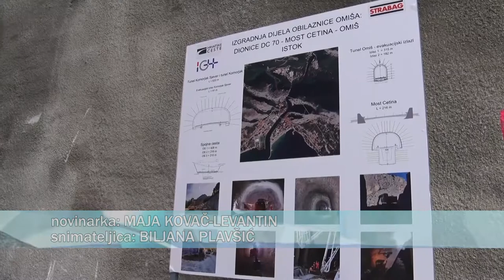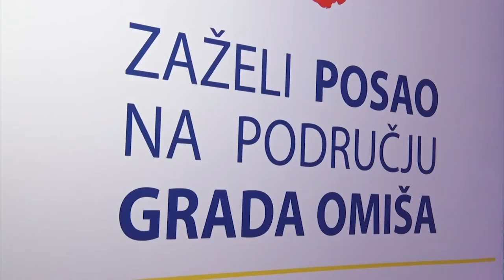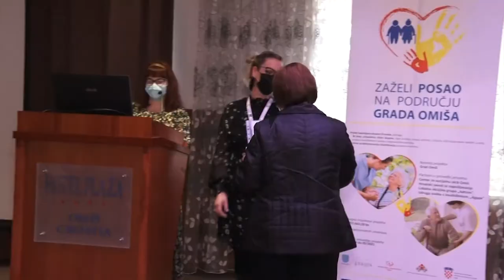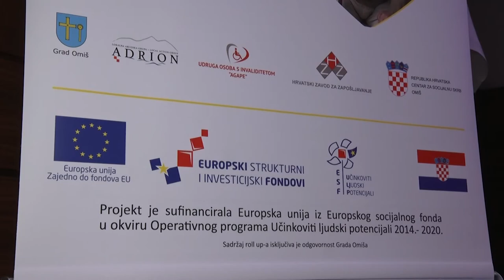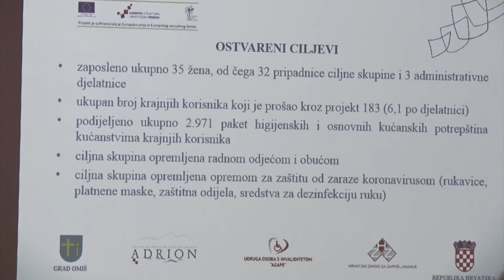OMIŠKA KRONIKA 05.05.2021.